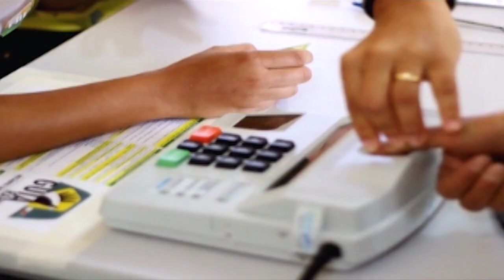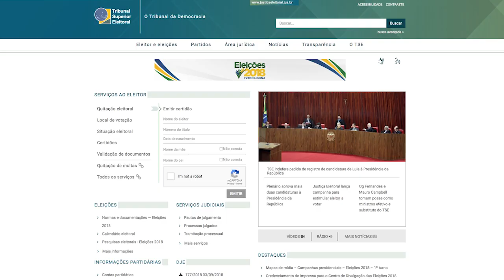Informa | Escolha de candidato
Por que é tão difícil escolher um candidato? Em tempos de crise política, professores da UFPR explicam as dificuldades em se ter um posicionamento político e dão dicas de como pesquisar melhor os candidatos a cargos públicos.